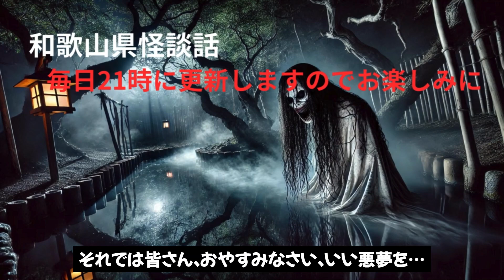雨の森公園の怨念に囚われた魂【実話怪談】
海南市にある雨の森公園は、美しい自然の裏に隠された恐怖の場所。1995年に起きた女子大生の殺人事件以来、幽霊の目撃や心霊写真が続出。私たちが直面した恐怖の実体験をお届けします。次回もお楽しみに！おやすみなさい、いい悪夢を…